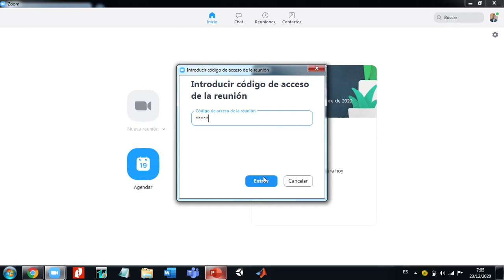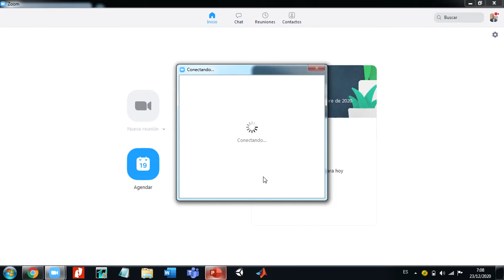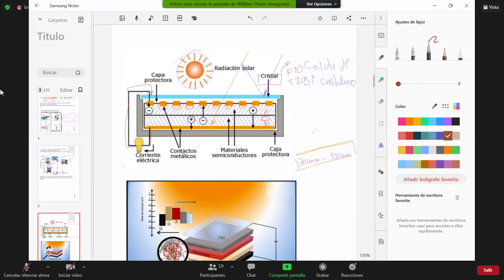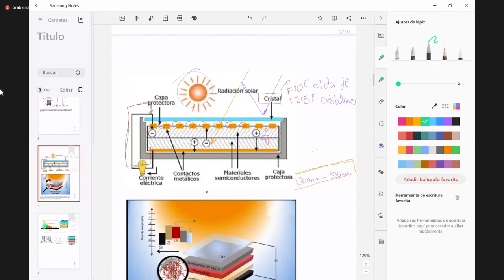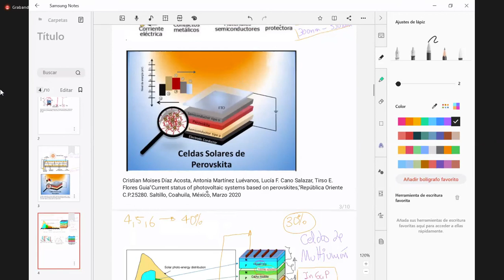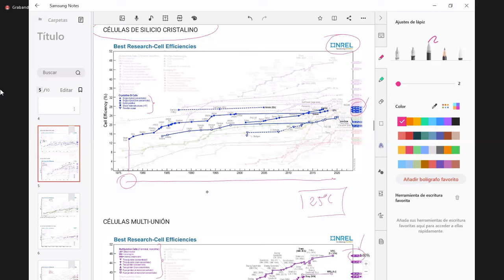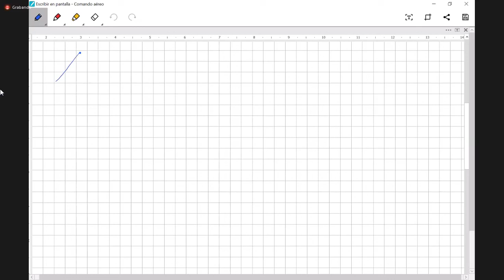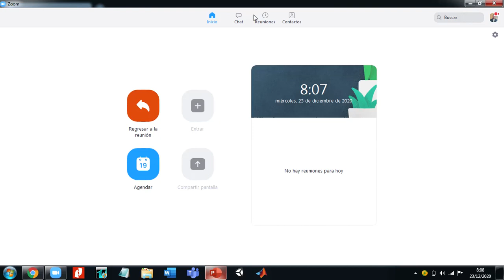eNERGIA rENOVABLE 23 12 2020 UPS